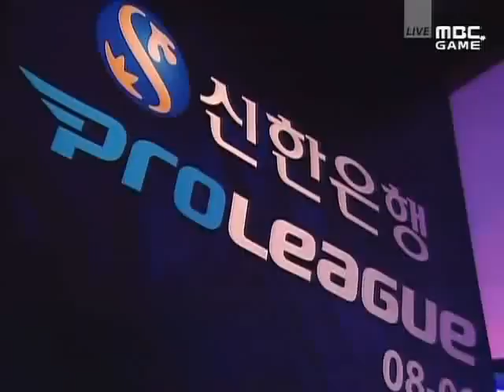Shinhan Winners League Kwanro vs JangBi 2009-02-22 @ Medus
Map: Medusa

Kwanro (Zerg)
- Name: 한상봉 (Han Sang Bong)

 vs

JangBi (Protoss)
- Name: 허영무 (Heo Yeong Moo)
- Team: Samsung KHAN

League: 2009 Shinhan Bank Winners League

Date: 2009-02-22